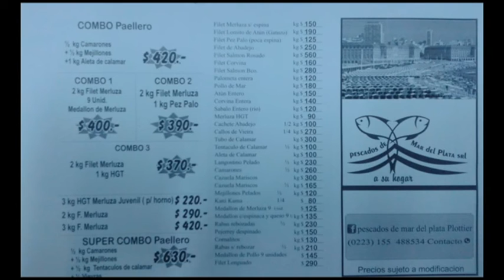LLego el camión con pescado de mar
Excelentes precios - Hoy en S. C. Sud mañana en S. C. Centro